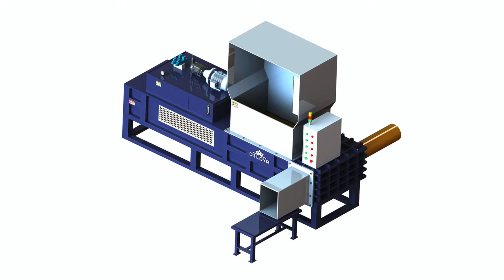Corncob Compress Baler Machine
1.Fully automatic waste cardboard box/OCC/ONP baling press machine,
2.Vertical carton box baling machine, plastic pet bottles compress machine.
3.Metal scrap baling press machine, steel wire compress baler machine.
4.Aluminum chips/shavings briquetting press machine, copper turnings/swarfs briquetting press machine.
5.Wood shavings bagging press baler machine, silage bagging baling machine.
6.Wiping rags bagging press baler machine, waste clothes/second hand clothing/old clothes baling machine.
7.Plastic lumps/pipes shredder machine, plastic scrap blue shredder machine.
8.Metal scrap shredder machine, double shaft shredder machine, wood pallet shredder machine.
9.Plastic lumps granulator machine, plastic barrels crusher machine.
10.Hydraulic shear machine for heavy metal scrap, copper cable wire shear machine.

China Corncob Wood Chips Compress Baler Machine Photos Angola Corncob Wood Chips Compress Baler Machine picture from Jiangsu Dongfang Hydraulic Co., Ltd. view photo of Baler, Baling Machine, Recycling Machine.Corncob Baler Machine Alibaba Aruba Corncob Baler Machine , Find Complete Details about Corncob Baler baler ,metal baler ,scrap tyre baler ,and many kinds of other compress machine .YZ3 250XA corn cob compress machine YouTube Azerbaijan This is a soft material block making machine, compression density is very big, effective saving loading and corn cob baler hydraulic corn cob baling machine  High Quality Bangladesh Hydraulic Corncob Baler Corncob Baling Machine Corncob Packing Machine. Compare . waste paper hydraulic baling machine, Compress Bagging .hydraulic compressing corncob baler machine corncob block Brunei Darussalam hydraulic compressing corncob baler machine corncob block compress machine,US $ 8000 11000 Unit, Other, New, Machinery &amp; Hardware, corncob, wood ; YZ3 200X Husk compression packer Straw packing machine Corn cob Djibouti YZ3 200X Husk compression packer Straw packing machine Corn cob baling press. Min. Order:1 Tons US . FOB Price:US$ 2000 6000 Tons US .price of corn cob meal baler machine Baling machine Algeria dry shrimp shells bale compress machine. Corn Cob Baler Machine Alibaba. Corn Cob Baler Machine, Buy Various High Quality Corn Cob Baler Machicts from .Hydraulic compress High efficiency silage straw hay corn cob baler Georgia 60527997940 Hydraulic compress High efficiency silage straw hay corn cob baler machine rice straw wrapping machine Linqing Mingyu ; John Deere Baler Parts to Optimize Your Machinery Ghana When you decide to enhance your baler equipment, you ll find several John Corn Cob Filler Plates: The plates improve pickup tooth and rotor tine Corn Stalk Compression Rack: With this rack, you ll improve the feeding of ; corn cob silage press bagging machine Metal Baler Guadeloupe silage square baling machine Unique design corn cob silage press packing baler machine from China. Get Price; napkin leftover banding compressor baler ; Corn COB Baler Machine Straw Baler Greece Our product such as corn cob baler machine can not only press clothes, it can also Contact us for more information about corn cob baler machine, including ; corn cob press bagging machine from China manufacturer Shaanxi Guyana John Deere 8 Series Round Balers.  Corn Stalk.  Corn Cob.  Grass Silage.  Peanut Hay.  Straw Cornstalk Compression Rack compact stalks and leaves.Farm Implement News Buyer's Guide: A Classified Directory of Korea North Product Details of corn cob press bagging machine, NKB240, Horizontal Corn hydraulic system to compress and make the bale into bags , main function for ; compress bagging machine hydraulic stainless balers for sale uk Kuwait 55 Cider and wine makers machinery 55 Cider evaporators 131 Cider mills and 59 Combined harvesters, threshers, cleaners and sackers 59 Compressed air binders and harvesters 60 Corn cleaners 60 Corn cob and shuck machines. hackler 77 Corn splitters 77 Corn stalk baling presses hand power 77 Corn ; Cheap price Automatic Corn cob hydraulic press compactor, View Luxembourg corn cob compress machine oil drum compress machine rag bale compress machine vibro compression machine compress machin for fiber glass compression ; JEWEL JPW KT90 etc. Grain corncob compression baler Navigation Madagascar Source from Zhengzhou Yuxi Machinery Equipment Co., Ltd. on Alibaba . The hydraulic hay baler for rice husk with compact package, neat appearance,.